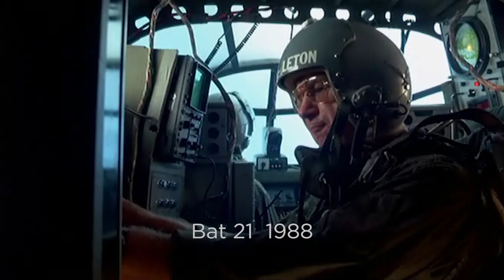Vietnam War ALL MOVIES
Missing movies for various reasons :
- A rumor of war 1980
- Uncommon Valor 1983
- Missing in action 1994
- Rambo part II 1985
- The Hanoi Hilton 1987
- The siege of firebase Gloria 1989
- Flight of the intruder  1991
- Tigerland 2000

Edit by Leo Lor

     * Yes the Anderson platoon is a documentary, but since it has been ripped off by all the others, it had its place on the list